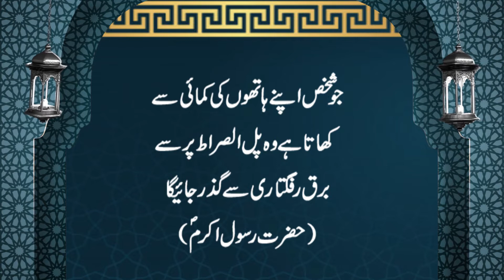Ummed e Subh | Naye din ka Aghaaz | اُمیدِ صُبح | Al-Quran, Hadees, Aqwal | Zanjani TV